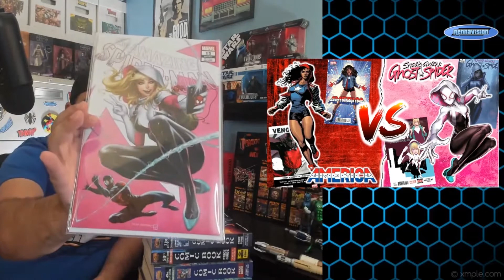1200 Subscriber Giveaway Announcement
It's been a little while but I'm ready to start doing some more Giveaways. I know its a minor milestone, but it's a big deal for me. Thank you all again for the support.

I'm going to do more small Giveaways for every 100 Subs on my Road to 2k. So 1500 and the final 2,000 sub milestones will feature larger prizes, but we'll still do some fun stuff along the way. So keep telling your friends and let's keep growing this thing.

Please watch the video for details on how simple it is to enter the giveaway.